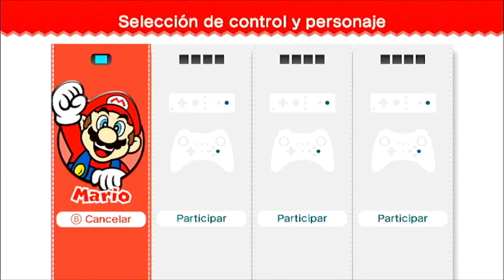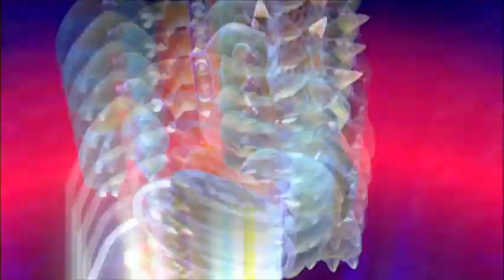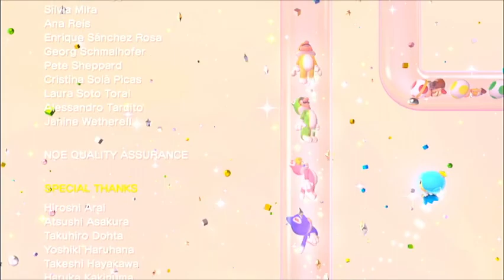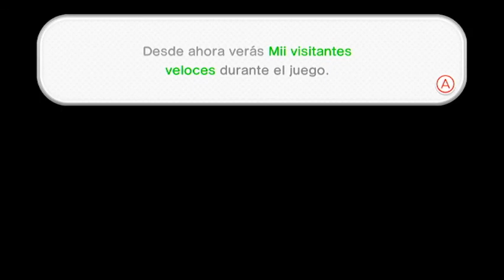Super Mario 3D World - Final - Wii U